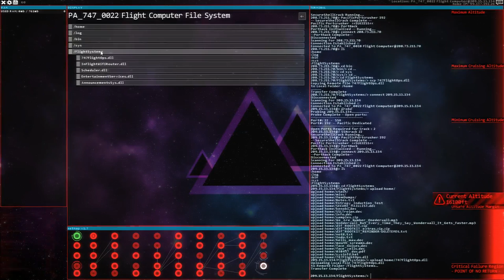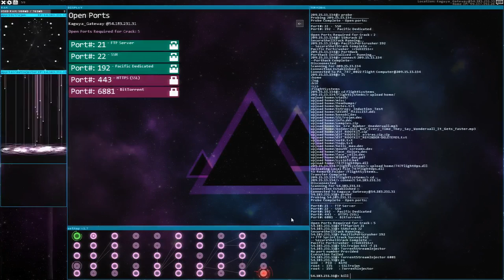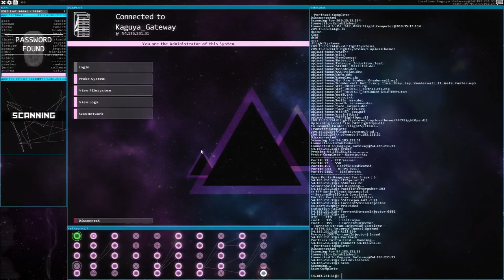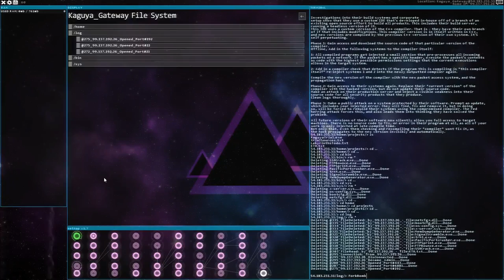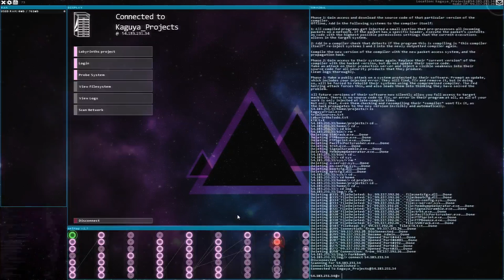Hacknet Labyrinths Final Mission - Save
Obvious spoilers ahead on this one. Best to watch if you've already finished. This is the 'sticking with Coel' route. She's pretty cool, so we're helping her this time around.